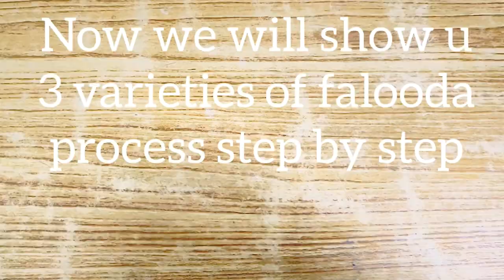Homemade Royal Falooda recipe|| Chocolate Falooda ||Fruit Falooda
how to make best homemade royal falooda

TO MAKE ROYAL FALOODA :
STRAWBERRY JELLY
CHILLED ROSE MILK
COOKED SEV
SOAKED SABJA SEEDS
ROSE SYRUP
VANILLA ICE CREAM
CHOPPED NUTS (ALMOND & PISTACHIO)
TUTTI FRUTTI

TO MAKE JELLY
READYMADE JELLY CRYSTAL PACKET
WATER
TO MAKE ROSE MILK
BOILED MILK - 1 1/2 LITRE
ROSE SYRUP - 2 TBSP

METHOD:
1. Step 1 is to make the strawberry jelly.
2. For this, follow the instructions behind the store bought jelly crystals and make the jelly.
3. It takes about 45 mins to set in room temperature.
4. You can prepare this earlier and keep in fridge as well.
5. Step 2 is to make the rose milk.
6. For this boil and cool down milk.
7. Add rose syrup, sugar according to your requirement.
8. Mix well and keep it in fridge to chill.
9. Step 3 is to soak the sabja seeds.
10. Take the sabja seeds in a bowl and add enough water to it.
11. Let is sit for 5 mins or more.
12. Step 4 is to cook the sev.
13. Boil some water and add the sev to it.
14. Cook for 1 mins and strain it. Keep it aside.
15. Step 4 is to assemble the falooda.
16. Take a tall glass, start with strawberry jelly.
17. Add some cooked sev and drizzle some rose syrup over it.
18. Now add the soaked sabja seeds.
19. Pour the chilled rose milk till about half the glass.
20. Add a scoop of vanilla ice cream and sprinkle some chopped nuts(badam, pista).
21. Add chopped apple and banana.
22. Another scoop of jelly, sabja seeds and ice cream
23. Drizzle some rose syrup and sprinkle with nuts, tutti fruitt.
24. Finally garnish it with a cherry on top.

Amazon Link for Bhujia  Maker :-

Falooda
Falooda recipe
Falooda ice cream
Falooda mix packet recipe
Falooda cake recipe
Falooda street food
Falooda sev recipe
Falooda recipe in telugu
Falooda making
Falooda ki recipe
Falooda recipe in hindi
Falooda recipe at home
Falooda recipe with falooda mix